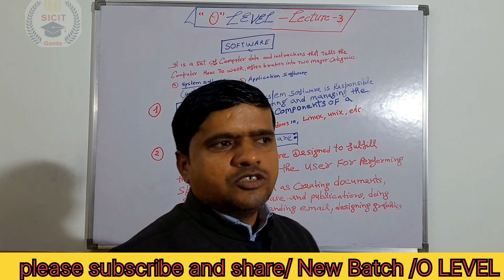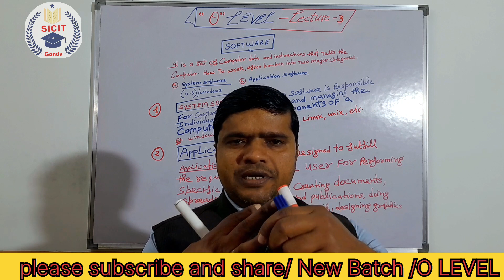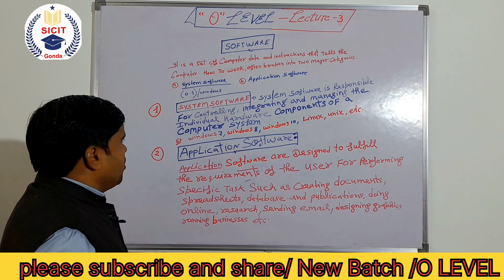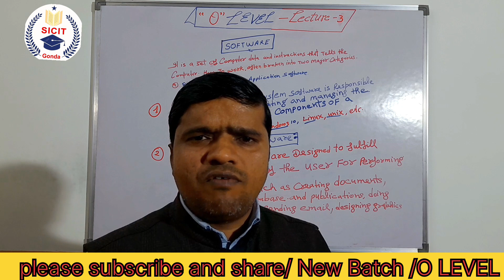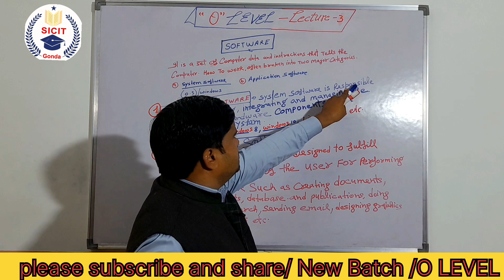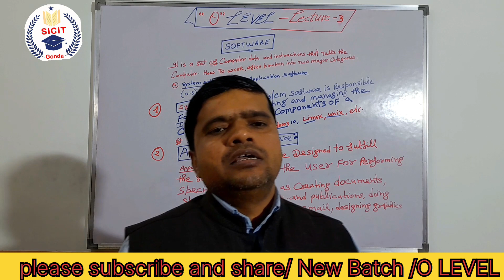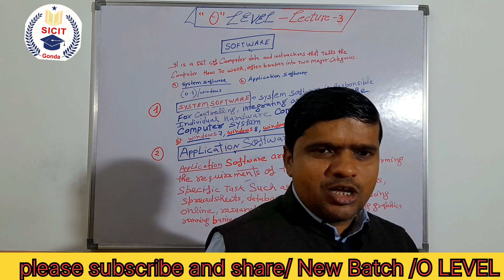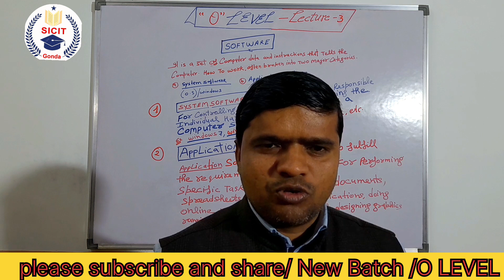Types of Software "O"LEVEL / IT Tools &NETWORK BASICS/Module-1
एस आई सी आई टी यूट्यूब चैनल में आप सभी लोगों का हार्दिक स्वागत है इस वीडियो में आप लोगों को बताया गया है कि इनपुट एंड आउटपुट डिवाइसेज क्या है कितने प्रकार के इनपुट डिवाइस होते हैं और कितने प्रकार के आउटपुट डिवाइस होते हैं पूरा आपको डिटेल में बताया गया है आप यह वीडियो में नए हैं तो हमारे चैनल को सब्सक्राइब जरूर करें जय हिंद जय भारत नमस्कार.